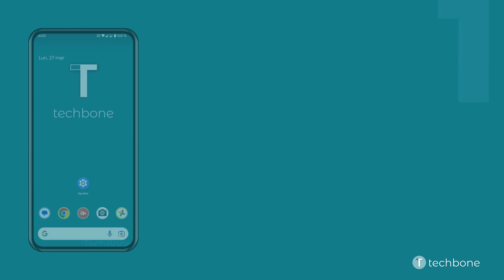Configurar el Bloqueo de Pantalla [Android 13]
Para proteger el móvil con una contraseña, se puede activar un bloqueo de pantalla y establecer el método de desbloqueo, como mostramos en este tutorial.

0:00 Intro
0:05 Abre los Ajustes
0:15 Presiona Seguridad y privacidad
0:25 Presiona Bloqueo del dispositivo
0:35 Presiona Bloqueo de pantalla
0:45 Elige una Opción y sigue las instrucciones que aparecen en pantalla